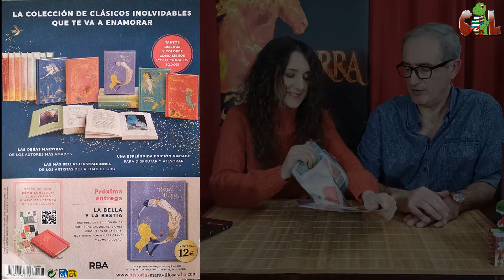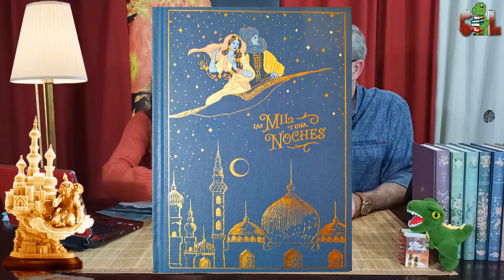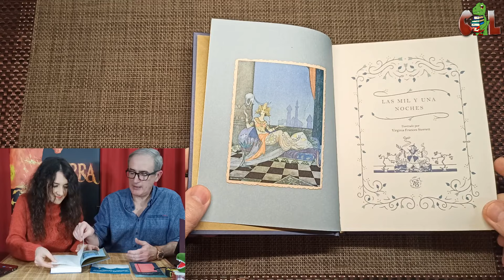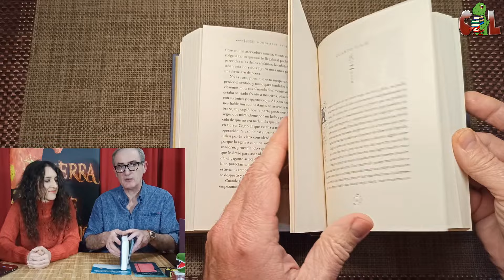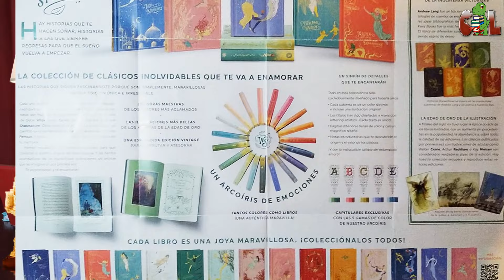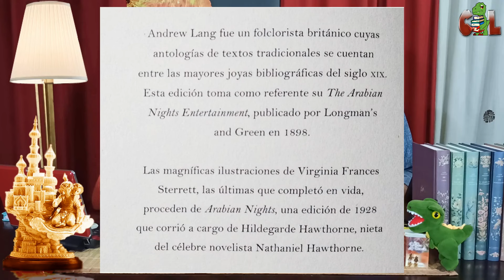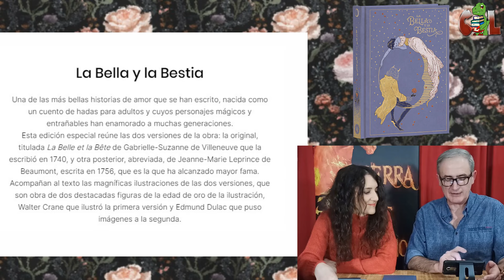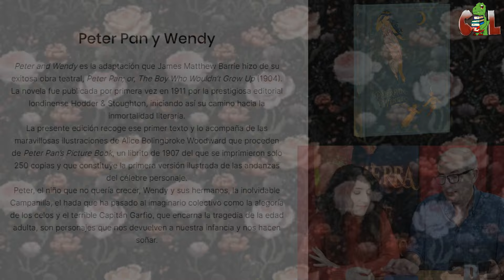Colección Historias Maravillosas de RBA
Os mostramos la colección Historias Maravillosas de la editorial RBA.
¿Merece la pena? ¿Es cara? ¿ Es recomendable?
Te explicamos en qué consiste y nuestra opinión al respecto.

Traducción del texto de la antología de Andrew Lang al español por José Real Gutiérrez (cedida para esta colección por Distribuciones Alfaomega S.L.)

Listado de las entregas de la colección:
  1: Las mil y una noches
  2: La Bella y la Bestia
  3: La sirenita & Other Stories
  4: Peter Pan y Wendy
  5: Alicia en el país de las Maravillas
  6: El cascanueces
  7: La reina de las nieves & Other Stories
  8: Sueño de una noche de verano
  9: Cenicienta & Other Stories
  10: Historias de Sherezade
  11: Rapunzel & Other Stories
  12: El mago de Oz
  13: El jardín secreto
  14: El sauce verde & Other Stories
  15: Canción de Navidad & Other Stories
  16: El príncipe feliz & Other Stories
  17: Peter Pan en los jardines de Kensington
  18: Pinocho
  19: La princesa y los trasgos
  20: Alicia a través del espejo
  21: El viento en los sauces
  22: Caperucita Roja & Other Stories
  23: El hechizado & Other Stories
  24: Ondina
  25: Vieja Navidad
  26: Al este del sol y al oeste de la luna & Other Stories
  27: La dama de la luna & Other Stories
  28: La princesa y Curdie
  29: Vida y aventuras de Santa Claus
  30: Los niños del agua
  31: Las hadas de las flores
  32: Más allá del viento del norte
  33: Mary Poppins
  34: El libro de las maravillas
  35: El libro de la selva
  36: Blondina & Other Stories
  37: El pájaro de fuego & Other Stories
  38: Fábulas de Esopo
  39: El talismán de Pitusilla
  40: El cuento de Peter Rabbit & Otehr Stories
  41: Cuentos de Tanglewood
  42: El maravilloso viaje de Nils Holgersson
  43: Puck de la colina de Pook
  44: Bambi
  45: Vuelve Mary Poppins
  46: El segundo libro de la selva
  47: El cuento de los conejitos Pelusa & Other Stories
  48: Los hijos de Bamb
  49: El libro azul de Andrew Lang
  50: Las tres hilanderas & Other Stories